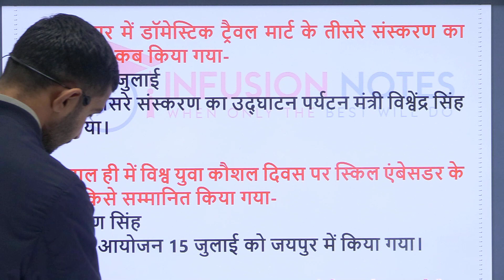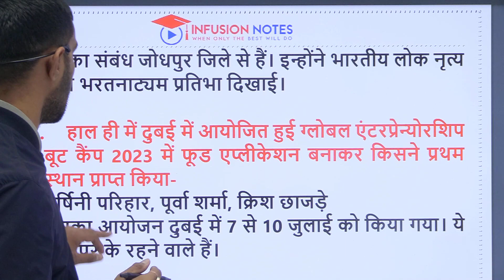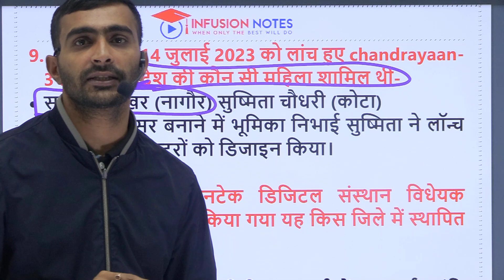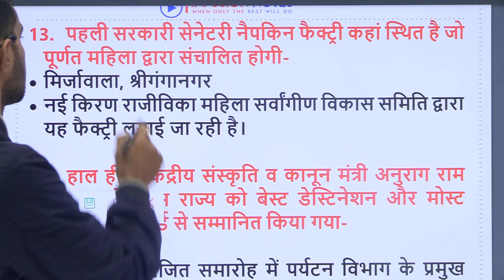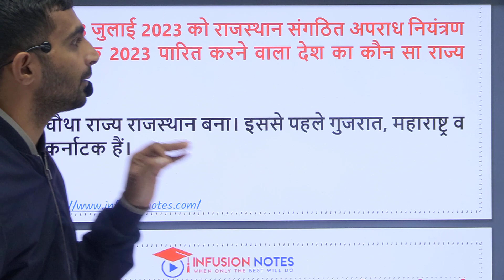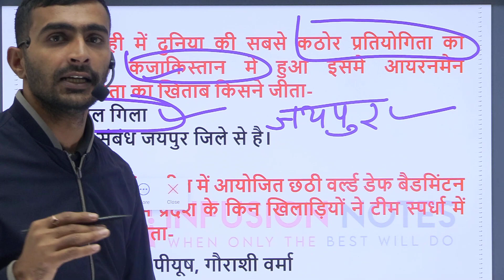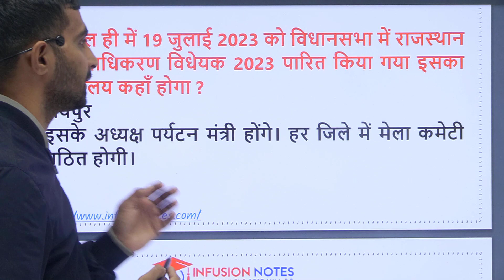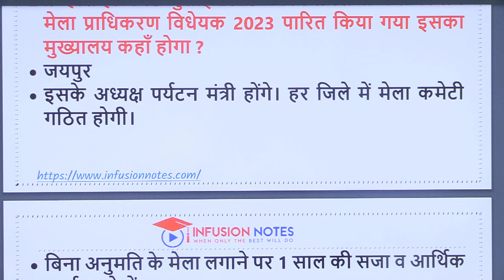Rajasthan Police, संगणक , JR Accountant के लिए Rajasthan Current Affairs 2023 के महत्वपूर्ण प्रश्न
Infusion Notes टीम द्वारा Rajasthan Police, संगणक , JR Accountant के लिए Rajasthan Current Affairs 2023 के महत्वपूर्ण प्रश्न शेयर किये गए है |